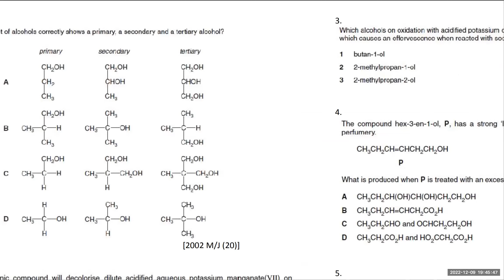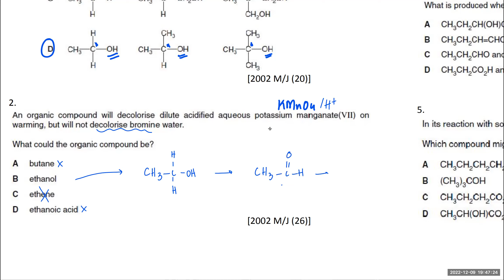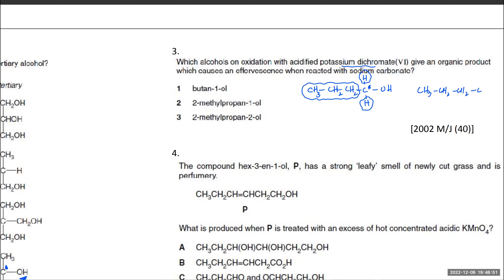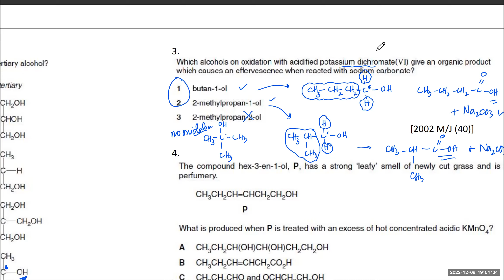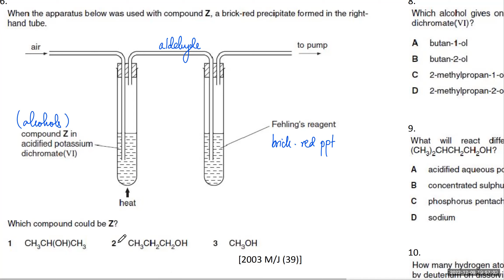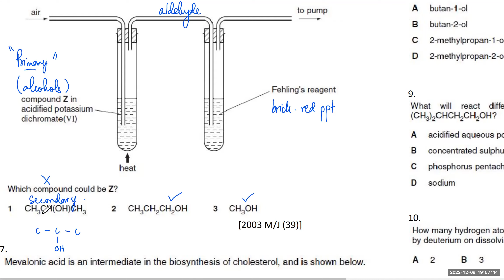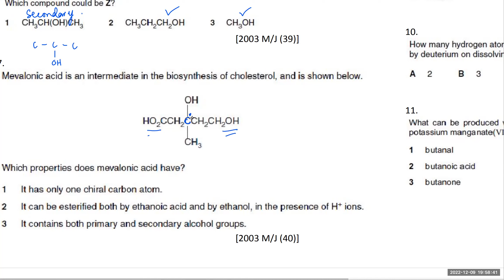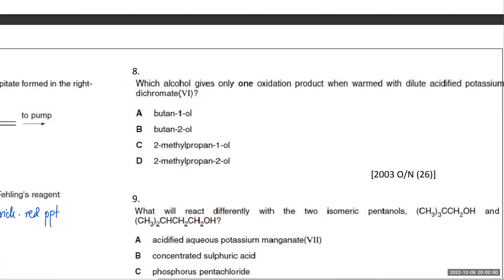AS 9701 Organic Chemistry Part 17 | Alcohols | Reduction of Carboxylic Acids, Aldehydes, Ketones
16 Hydroxy compounds
16.1 Alcohols
Learning outcomes
Candidates should be able to:
1 recall the reactions (reagents and conditions) by which alcohols can be produced:
(a) electrophilic addition of steam to an alkene, H2O(g) and H3PO4 catalyst
(b) reaction of alkenes with cold dilute acidified potassium manganate(VII) to form a diol
(d) reduction of an aldehyde or ketone using NaBH4 or LiAlH4
(e) reduction of a carboxylic acid using LiAlH4
(f) hydrolysis of an ester using dilute acid or dilute alkali and heat
2 describe:
(a) the reaction with oxygen (combustion)
(b) substitution to halogenoalkanes, e.g. by reaction with HX or KBr with H2SO4 or H3PO4; or with PCl 3 and
heat; or with PCl 5; or with SOCl 2
(d) oxidation with acidified K2Cr2O7
 or acidified KMnO4 to:
(i) carbonyl compounds by distillation
(ii) carboxylic acids by refluxing
(primary alcohols give aldehydes which can be further oxidised to carboxylic acids, secondary alcohols
give ketones, tertiary alcohols cannot be oxidised)
(e) dehydration to an alkene, by using a heated catalyst, e.g. Al 2O3 or a concentrated acid
(f) formation of esters by reaction with carboxylic acids and concentrated H2SO4 or H3PO4 as catalyst as
exemplified by ethanol
3 (a) classify alcohols as primary, secondary and tertiary alcohols, to include examples with more than one
alcohol group
(b) state characteristic distinguishing reactions, e.g. mild oxidation with acidified K2Cr2O7
, colour change
from orange to green
4 deduce the presence of a CH3CH(OH)– group in an alcohol, CH3CH(OH)–R, from its reaction with alkaline
I2(aq) to form a yellow precipitate of tri-iodomethane and an ion, RCO2
5 explain the acidity of alcohols compared with water